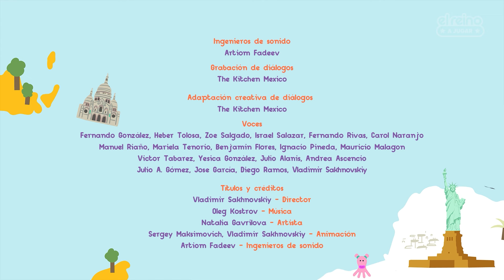Bodo Barbodo ¡NUEVA SERIE! 🌎 La Ciencia de Viajar | Geografía para niños🌈 A JUGAR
Bodo Bodo promete enseñar a los niños a viajar y va a Australia en un globo. Pero en lugar de un mapa, Bodo usa el olfato, por lo que en vez de aterrizar en Australia, lo hace en el Polo Norte. Bodo tampoco se llevó ropa de abrigo y comida con él, todo esto, según él, es una carga adicional que se interpone en el camino de un verdadero aventurero. Solo después de pasar mucho frío y casi perder a los morfos en la nieve, Bodo permite que los niños lo lleven a una casa cálida, donde, tomando una taza de té caliente, Bodo enseña a los niños que lo más importante en el viaje son los preparativos.

¡Juegos, episodios, mix y mucha diversión! El Reino A Jugar es el canal donde los más pequeños podrán disfrutar, bailar, cantar y aprender con las series y contenidos más increíbles. ¡Empieza tu aventura en El Reino A Jugar donde los sueños nunca tienen fin!

🧔 ¡ÉL NO SABE NADA, PERO TE ENSEÑARÁ CUALQUIER COSA Y DE TODO!
Bodo Barbodo, que no habla ningún idioma extranjero y no puede distinguir entre Australia y el Polo Norte, guiará a los niños a diferentes lugares de interés.
En la serie, el espectador aprenderá sobre geografía, cultura y la historia de diferentes naciones. Además de consejos importantes sobre que hacer mientras viajas. (Por qué necesitas un boleto para viajar en tren, como armar una maleta o cómo comportarse en el avión).